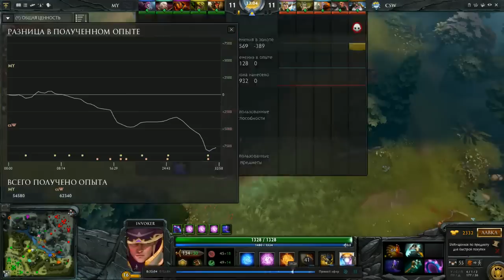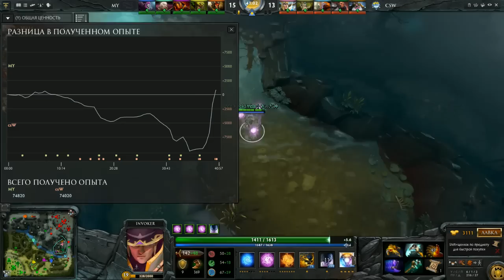Grand FINAL CSW vs Team Malaysia Game 2